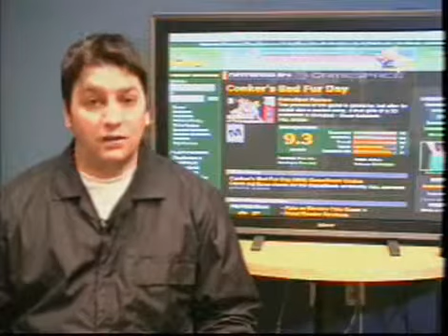Conker's Bad Fur Day Video Review for Nintendo 64 by Gamespot (N64)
- Your No. 1 Resource to find out the Top Ten Games on All Consoles.

Conker's Bad Fur Day - the 7th Best game on the N64